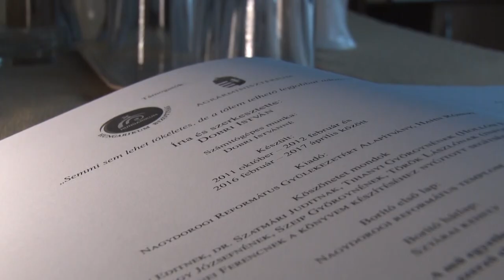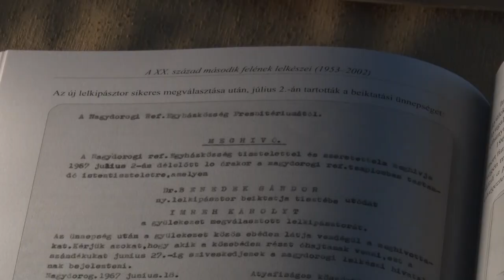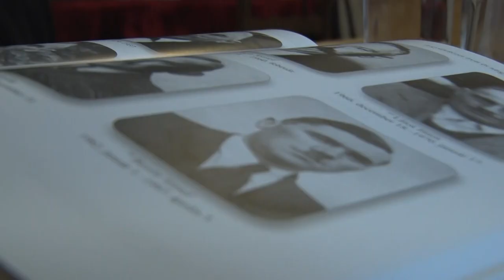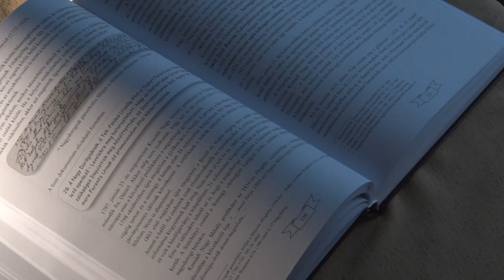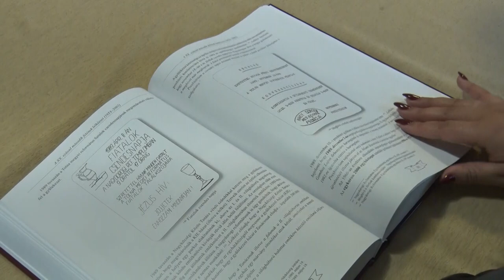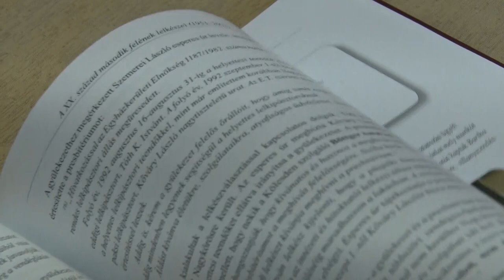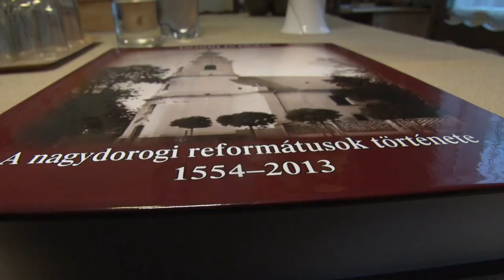Elkészült A nagydorogi reformátusok története című közel ötszáz oldalas könyv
Elkészült A nagydorogi reformátusok története 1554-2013 című közel ötszáz oldalas könyv, melyet Dobri István helytörténész írt több évtizedes kutatómunka eredményeként. A kötet minden eddiginél részletesebben mutatja be a nagydorogi református gyülekezet történetét valamint gyűjti egy csokorba értékeit.